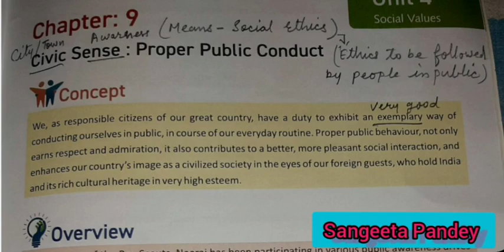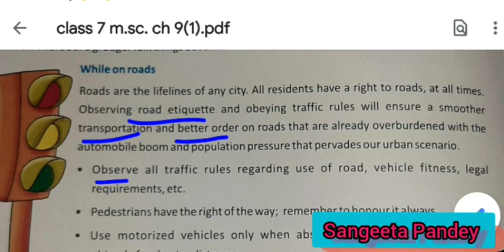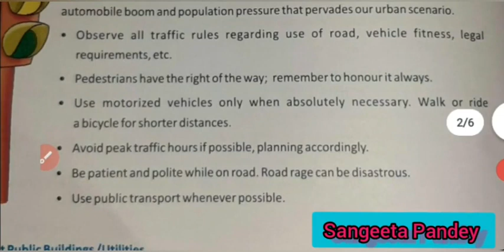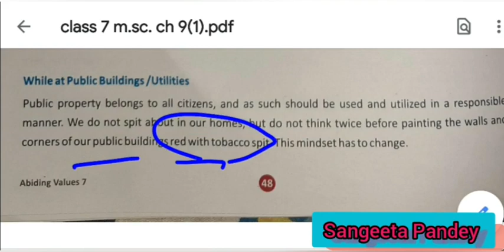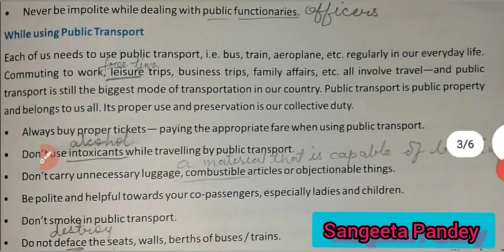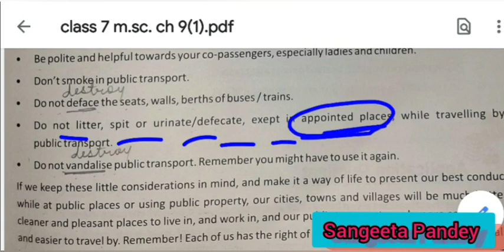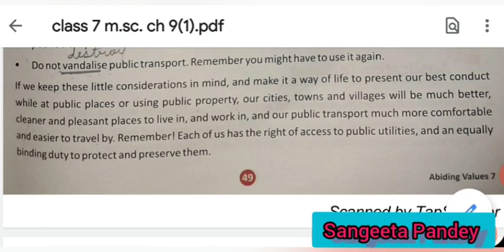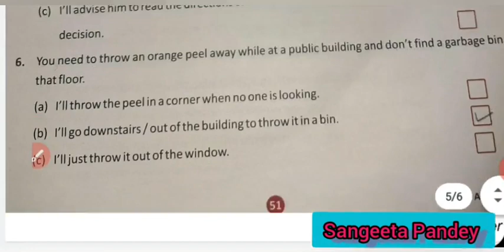Class 7 Moral science | Chapter 9 Civic Sense | Rules to be followed while you are in office, Road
Class 7 Moral science | Chapter 9 Civic Sense | Rules to be followed while you are in office, Road | Part 2